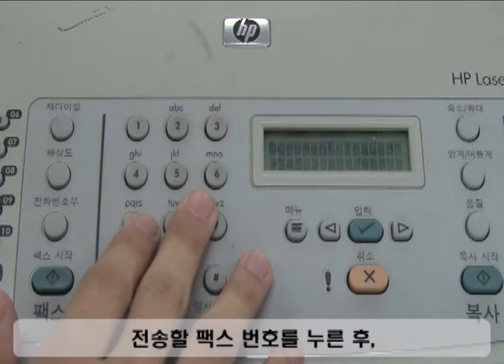팩시밀리 사용방법